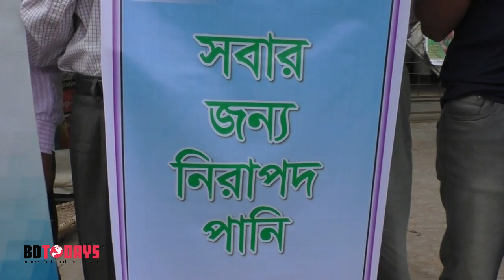পানি খাতে সুশাসন ও দুর্নীতি নিয়ন্ত্রনের দাবিতে ঝিনাইদহে মানববন্ধন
“কাউকে পেছনে রাখা যাবে না, কাউকে পিছিয়ে রেখে উন্নয়ন নয়”- এই প্রতিপাদ্যকে সামনে রেখে পানি খাতে সুশাসন ও দুর্নীতি নিয়ন্ত্রনের দাবিতে ঝিনাইদহে মানববন্ধন কর্মসূচী পালিত হয়েছে